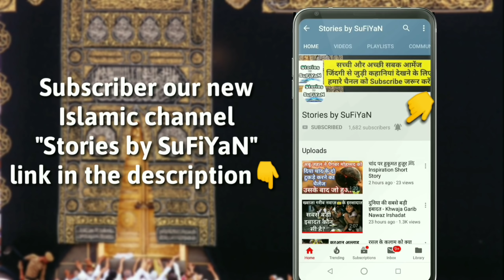Teri Yaad Shayari 30sec Status